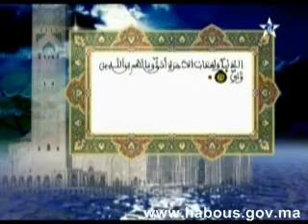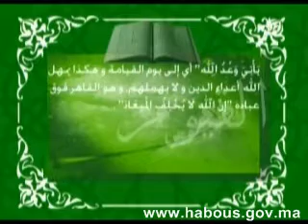تفسير المكي الناصري: الربع الأول من الحزب السادس والعشرون من سورة الرعد